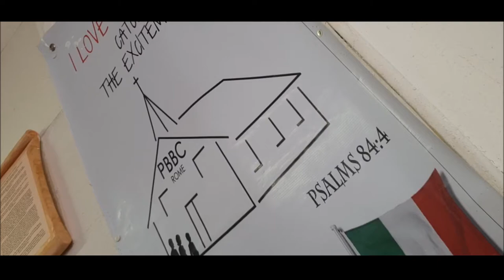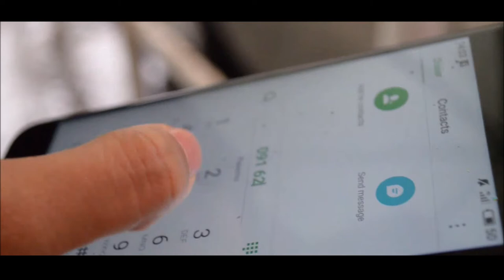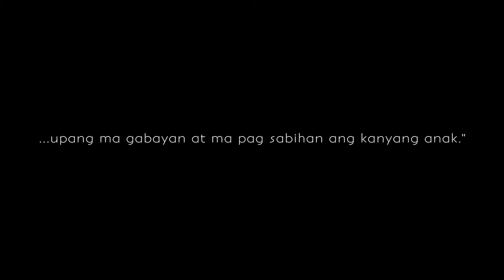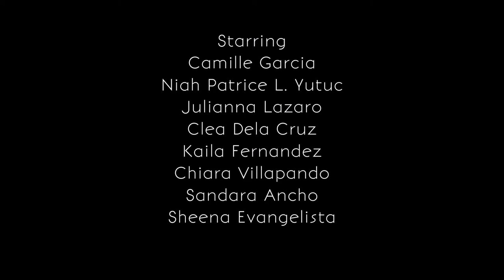STAND STILL | OFFICIAL YP PBBC ROME Shortfilm 2018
Description :
This is the OFFICIAL " STAND STILL " Shortfilm video of YP PBBC ROME, ITALY!

Directed by : Khana Jane F. Napeñas

Starring : Camille Garcia, Niah Liwanag, Julianna Lazaro, Clea Fernandez Dela Cruz, Sandara Ancho, Chiara Ann, Sheena Evangelista.

Production Designer : Jan Neil Granada Dumaraos

Music Producer : Jericho Napa Julian

Supervisor Producer : Jonathan Napa Julian

Editor : Paulo Del Poso & Khana Jane F. Napeñas (requested)

SPECIAL THANKS : Jericho N. Julian & Jan Neil G. Dumaraos & Gideon Paulo A. Del Poso